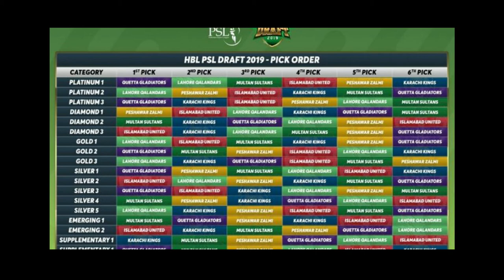Ali Zafar | MELA LOOT LIYA | Cricket Anthem 2020 | Official Music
A song for the fans, by the fans.

If you like it, then none of this should be credited to me, but to my fans and all the passionate people who came together to make this magic happen.

Normally, a task like this that involves producing a song and a music video requires weeks if not months of planning, a highly professional crew and equipment, lots of cash or a big cooperate sponsorship. All we had were 6-7 days, a shoe string budget and no time to pre plan anything.

As the campaign grew bigger ORGANICALLY, we were approached by many sponsors to become a part of this, but I wanted its spirit, it's soul, to remain absolutely pure with no commercial gain attached to it. The sole objective of this was to showcase my love for the fans, the game of cricket, my beloved country Pakistan and its people.

Our Gmail crashed multiple times as we kept receiving hundreds of videos daily from all over the world. People from all walks of life making the effort to get together and record their synchronised dance steps to a Dhol beat and voluntarily become a part of what would eventually become an unprecedented phenomenon - a case study rather.

If anyone would ever ask me how I managed it. My answer would simply be that it was not “I”. For it is LOVE that makes the impossible - possible. Things which the human mind cannot comprehend. Things which can’t be explained, only felt.

I hope you feel it too.

This is my ode to all my fans.

- Ali Zafar

Video Credits:
Conceived, Directed and Choreographed:
Ali Zafar

Assistant Director:
Ashar Azmat

Directors of photography:
Danyal Zafar
Omer Khalid Butt
Asif Masood
Yratta media

Camera operators:
Salman Nafees
Meer Tayyab
Arsalan Aziz

Drone operators:
Umer khan
Shahzad

Assistant Choreographer:
Sonu Dangrous

Edit:
Asif Masood

Colour grade:
Nasir Subhani

Hair and make up:
Vicky

Wardrobe and styling:
Ebtisam Ahmed(EB)

Line Producer: Ahmed Waqas

Art & Set : Cinescapes

Line management NCA:
Arsalan Awais

Line management Superior:
Shahzaib Qureshi

Photography:
Omer Khalid Butt

Behind the scenes:
Khaqaan Shahnawaz

Fan video compilation:
Shalyar Javed & Fakhar Sultan

Special thanks.

NCA , The learning Hub , Superior University and all the schools and colleges who sent us the videos.

Audio Credits:
Written, composed, arranged and produced:
Ali Zafar

Song Arrangement and Programming:
Bilal Wajid & Umair Hassan

Mixed and Mastered:
Akash Pervez

Guitar, Bass & Ukele:
Aamir Azhar

Percussions and Dhol rhythm session:
Kashif Ali, Mehtab Ali, Baqir Hussain, Mahsim Ali.

Trumpet:
Mohammad Taqy.